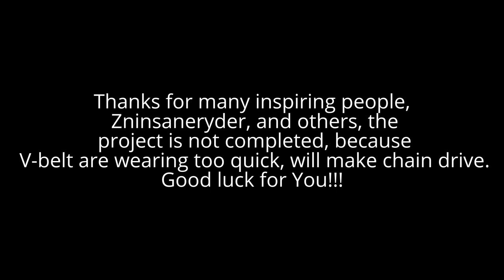Bicycle pusher trailer with gasoline engine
this is my first attempt to make bicycle pusher trailer, I made it from 6,5hp 4stroke cheap chinese engine, and selfmade V-belt rollers from plywood, the transmission is made with V-belt, but it seems to worn out too quick, so I am considering to make new wersion with chain and sprockets drive. Also must find solution for rim and tire, now there is cheap 10$ tire and rim from local home depot, but it seems to wear down pretty quick.
The driving  feeling is great, this is very fun project, till this I had worked 3 days to make it, but some other days will be needed, to make good transmission. Also this engine is not very loud, this is good.